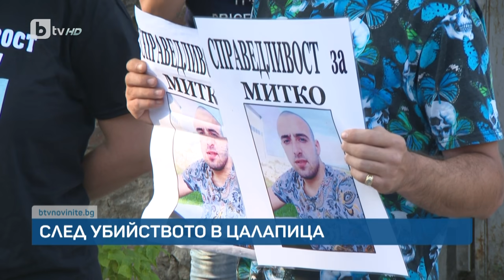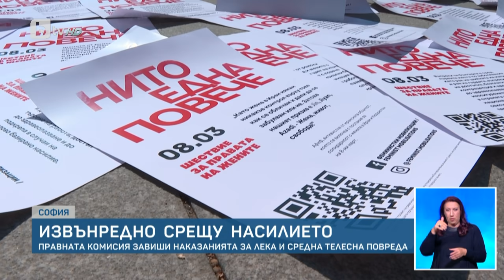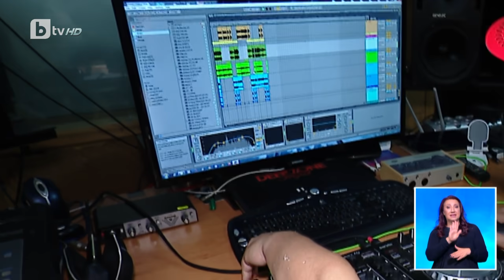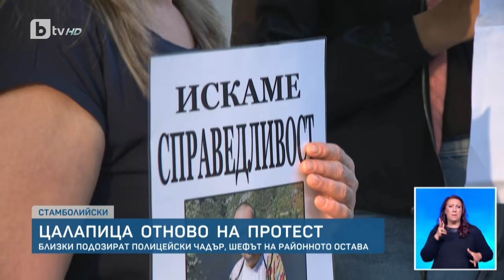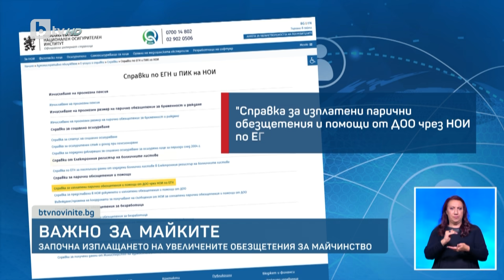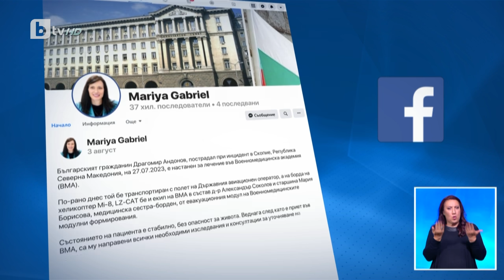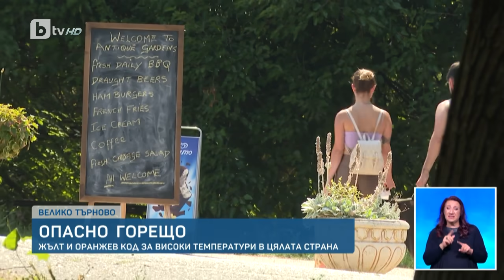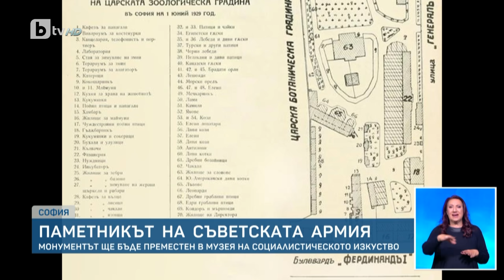BTV Новините (03.08.2023 г. – Централна емисия)